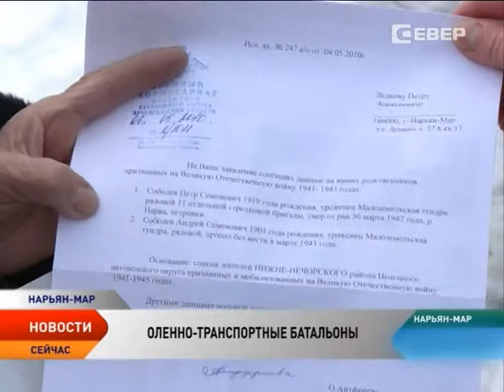Ненецкий округ отметил День оленно-транспортных эшелонов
Жители НАО отметили День памяти оленно-транспортных эшелонов. 20 ноября 1941 года в Ненецкий национальный округ пришел приказ мобилизовать людей, оленей и даже собак для нужд Советской армии. Эта дата стала памятной для региона в 2013 году. А годом ранее в Нарьян-Маре открыли памятник, посвященный воинам Заполярья.